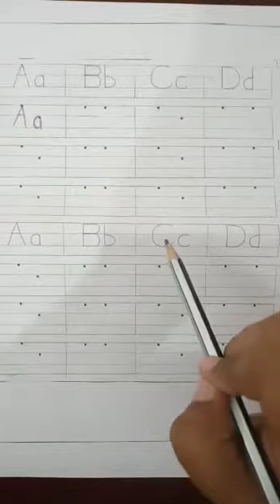16 March 2021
Video from PRINCIPAL@FITHRAH